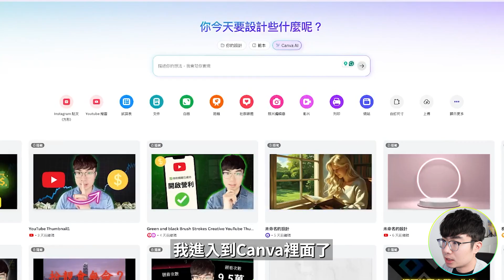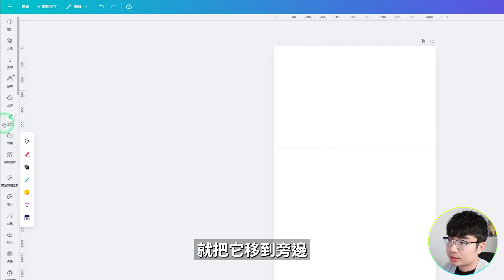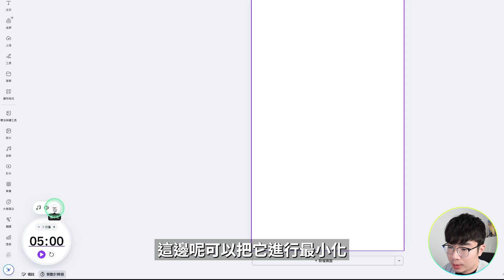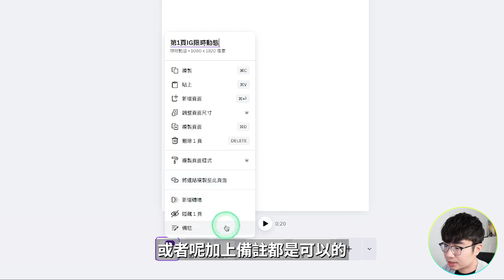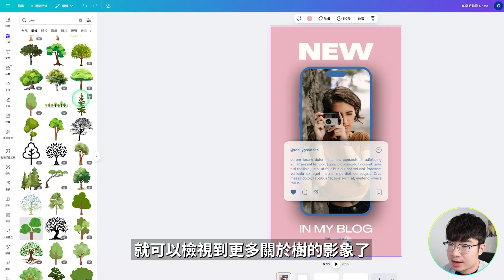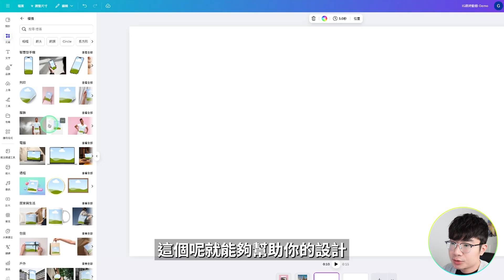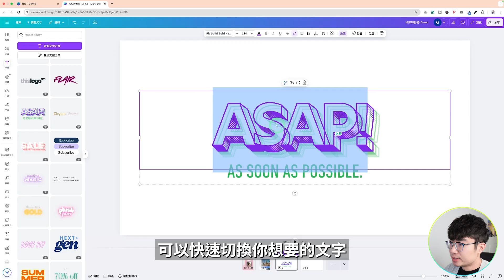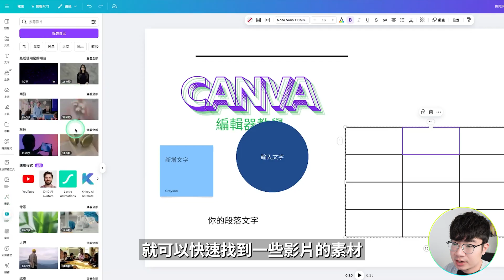【Canva 編輯器完整教學】0基礎也能快速做出專業設計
剛開始用 Canva，卻不知道編輯器怎麼操作？不用擔心！這支影片會帶你熟悉Canva 最新編輯器，就算 0 基礎，也能一步步做出專業設計。看完，你就能馬上上手！

時間軸：
0:00 開場
0:24 創建文檔
1:05 編輯器上部菜單
3:52 編輯器下部菜單
5:46 編輯器頁面管理
7:11 編輯器左邊工具欄